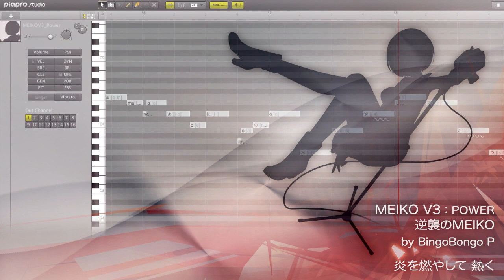【MEIKO V3】 デモサンプル "逆襲のMEIKO by BingoBongo P 【MEIKO】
「MEIKO V3」デモサンプル "逆襲のMEIKO by BingoBongo P
使用DB: POWER

ダイナミックな表現力を備えた『MEIKO V3』、
2014年2月頃リリース決定、予約受付スタート！

「MEIKO
V3」は、初代Vocaloid「MEIKO」の特徴を大切にしながらも、様々な歌声を増強した本格派バーチャルシンガーです。初代MEIKOの"コシのある歌声"はそのままに、メタルなどヘヴィなロックに適したパワーボーカルから、ウィスパーボイス、本格的な英語歌唱にも対応します。次世代型ボーカルエディタ「Piapro
Studio」と200種類以上の楽器を収録した音楽制作ソフトも付属するので、 手にしたその日からすぐに音楽づくりを楽しめます。

MEIKO V3 will be released in February, 2014!